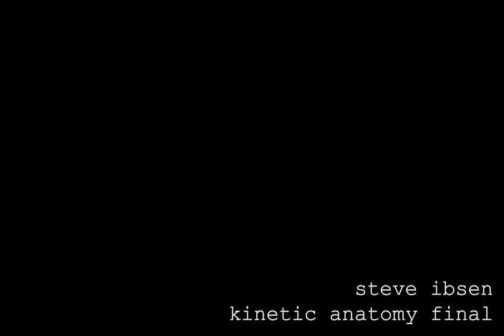kinetic anatomy final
jelly fish power extreme